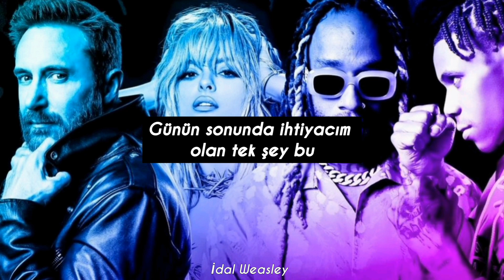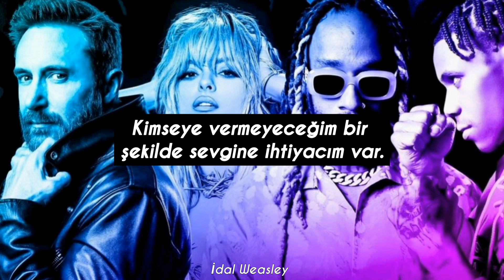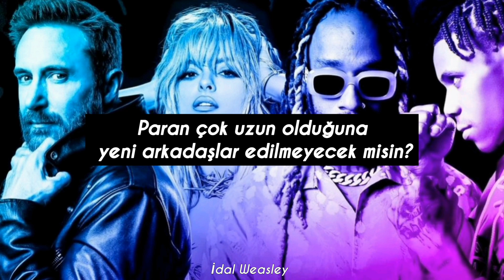David Guetta - Family (feat. Bebe Rexha, Ty Dolla $ign & A Boogie Wit da Hoodie) (Türkçe Çeviri)